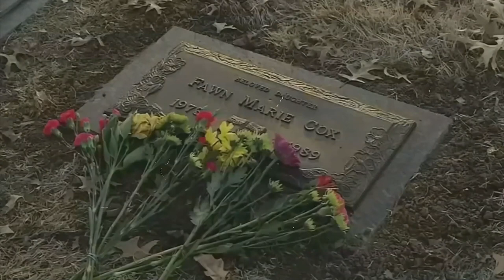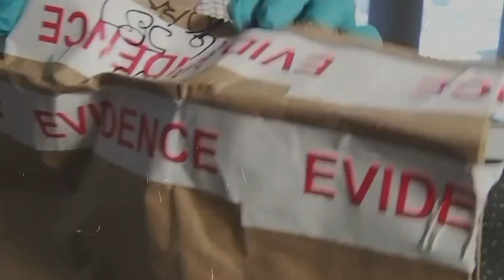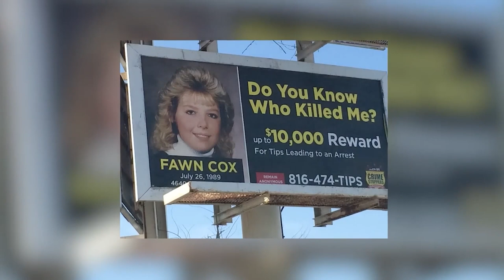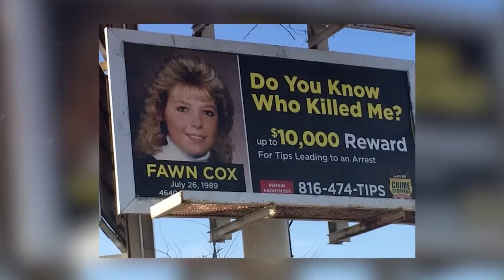The Most INSANE TWIST Ever Possible - The Case Of Fawn Cox - Case#5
In July 1989, Fawn Cox, just sixteen, was raped and killed in her own bed in Kansas City, Missouri. In July 1989, 16-year-old Fawn Cox was raped and hanged in her own bed in Kansas City, Missouri. Police claimed that up until this point, the teen's murderer had remained at large. After 31 years, everyone learned the shocking truth.